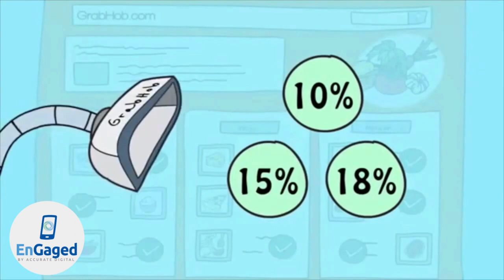Expand Your Restaurant Without Killing Your Profit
More than 20,000 restaurant owners have used our system to increase their profits and decrease their costs.